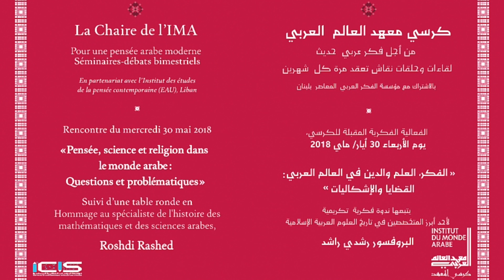La Chaire de l'IMA - Table ronde en hommage à Roshdi Rashed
30 mai 2018

Une table  ronde rendra hommage, en sa présence, à Roshdi Rashed, l'un des plus grands spécialistes de l'histoire des mathématiques et de la science arabe. Ses travaux sur la physique et les mathématiques médiévales arabes ont démontré l’apport de la civilisation islamique au patrimoine scientifique universel.

De 18h-19h30 : Table ronde en hommage à Roshdi Rashed, en sa présence.

Modérateur :

Mahmoud Ismail, ingénieur architecte, ancien directeur du Centre Culturel Egyptien à Paris.

Intervenants :

Didier Gazagnadou, anthropologue du Moyen-Orient arabe et iranien, professeur d’anthropologie à l’Université Paris VIII.

Hourya Benis Sinaceur, spécialiste d’histoire et de philosophie des mathématiques et de la logique contemporaines.

Karine Chemla, mathématicienne, spécialiste de l’histoire des mathématiques et de sinologie.

Pierre Coullet, physicien, directeur de recherche au CNRS et professeur à l’Université de Nice Sophia Antipolis.

Erwan Penchevre, enseignant-chercheur en histoire des mathématiques

En partenariat avec l’Institut des études de la pensée contemporaine (EAU), Liban